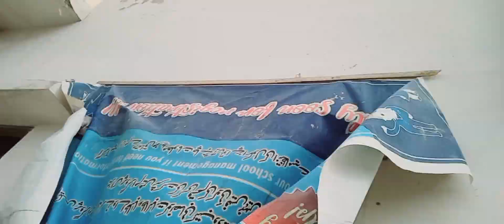back to village